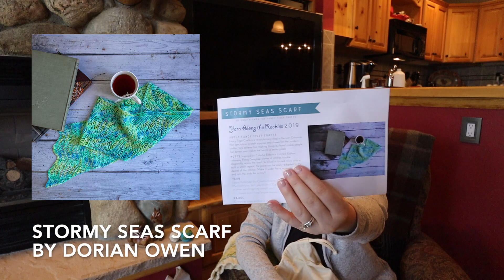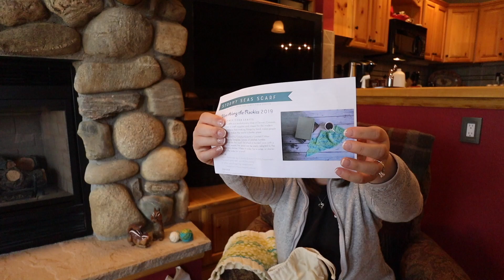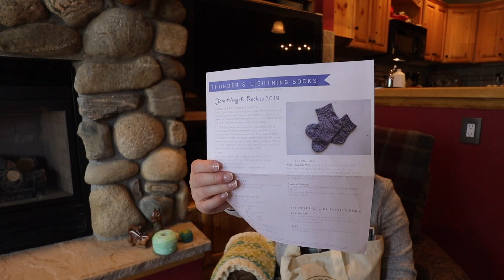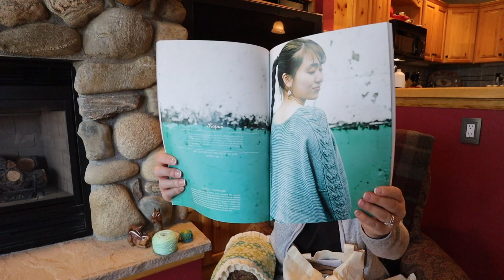When Harry Met Onnie: Episode 17 - On The Road (A Knitting and Crochet Podcast)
Episode 17 - When Harry Met Onnie

🐱 Episode 17 Notes 🐱

▶︎ 2:20 - FINISHED OBJECTS
Pattern: Cobbled Path Cowl Test Knit by Leedra Scott
Yarn: Sirdar Snuggly DK (55% nylon, 45% acrylic), Symplicity by HiKoo (55% superwash merino, 28% acrylic, 17% nylon)

▶︎ 5:55 - WORKS IN PROGRESS
Pattern: Toe Up Socks With a Difference by Wendy D. Johnson
Yarn: Knit Picks Felici Self Striping Yarn in Ribbit (75% superwash merino, 25% nylon)

Pattern: Cafe Knitting by Stephen West
Yarn: Ewetopia Ridge Sport in Tree Swallow (100% fine wool), Rita Mae Yarns Petunia Sport in Turtle Beach (80% wool, 20% nylon), Dragonfly Fibers Damsel Sport in Titania (100% superwash merino)

Project Bag: Rock Solid Designs

Pattern: Stormy Seas Scarf by Dorian Owen for Fancy Tiger Crafts
Yarn: LolaBean Yarn Co. Bean Sprout Fingering in Not So Mellow Yellow (80% superwash merino, 20% nylon)
Project Bag: John Arbon Textiles Canvas Drawstring Bag

▶︎ 12:07 - PRIME TIME

Yarn Shop: Fancy Tiger Crafts in Denver, CO (bag, pins and sticker)
Yarn: Colorful Eclectic Pathfinder Sock in Fancy Seaglass, a Yarn Along the Rockies 2019 Exclusive (75% superwash merino, 25% nylon) (dyed in Golden, CO)
Pattern: Thunder & Lightning Socks by Dawn Henderson for Fancy Tiger Crafts
Fancy Tiger Crafts pins and sticker
Stitch Markers: two sets of wildlife and woodland animals stitch markers
Magazine: Amirisu Issue 18 Summer 2019
Embroidery Kit: Cozy Blue Embroidery Kit

Yarn Shop: The Loopy Ewe in Fort Collins, CO (measuring tape)
Yarn: Lorna’s Laces Hand-Dyed Yarns Shepherd Sock in 1516 Sydney (80% superwash merino, 20% nylon, 430 yards) in 1516 Sydney
Pattern: Pebble Beach Shawl by Helen Stewart
Pattern: Chayka by Kino Knits
Pattern: Aquiline by Casapinka
Needles: ChiaoGoo Red Lace 32’’ circulars (US 0 and US 1)
Hook: Tulip Size 7 (4.5 mm)

Yarn Shop: My Sister Knits in Fort Collins, CO (sticker, Molly pin)
Yarn: Qing Fibre Super Soft Sock in Lemonade (80% superwash merino, 10% cashmere, 10% nylon)
Pattern: Mayapple by Dee O’Keefe
Yarn: Woolfolk Flette in Colors 02 and 25 (100% Ovis 21 Ultimate Merino Wool)
Pattern: 66 Triangles Cowl by Benjamin Matthews

Yarnshop: Lambspun in Fort Collins, CO (pin)
Yarn: Lambspun, LLC hand-dyed 100% alpaca
Pattern: Vitamin D by Heidi Kirrmaeir

▶︎ 31:13 - EMILY’S RANDOM CORNER
Photos: Vacation and adventuring in Hawaii and Colorado